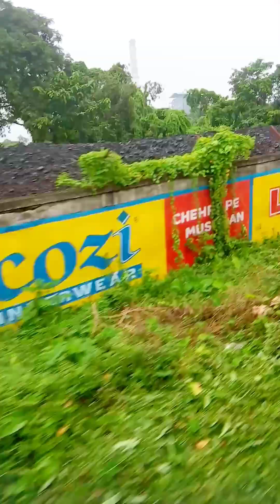Local train journey indian railway 💥🚂 | train journey video| local trains | Eastern railway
red monster train 🚂💥⚡Express train 😱 easturn railway 🚂🚂
red monster train 🚂💥⚡ Express train 😱

kolkata express train wap7 crossing railgate 🔥| railgate crossing | easturn railway cinematic video

train deporting from hourah station
railway station cinematic video
indian railway cinematic video
railway electrification
points and crossing in railway
crossing railway engineering
indian electric locomotive train ride
Indiian train cabin view